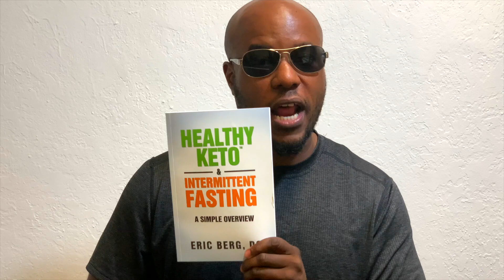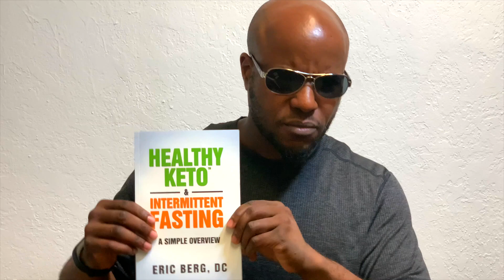5 IMPORTANT STEPS I TOOK FOR MY WEIGHT LOSS